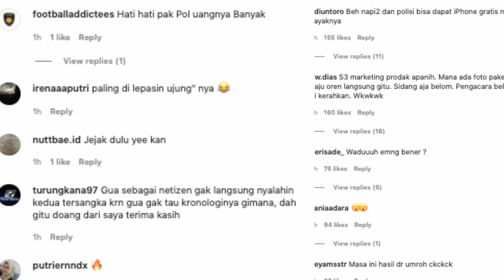PULANG UMROH MINUM MINUM, PUTRA SIREGAR & RICO VALENTINO DIAMANKAN MASALAH KEROYOKAN